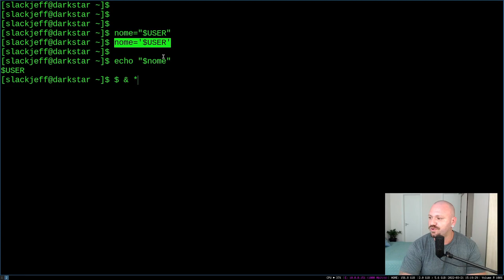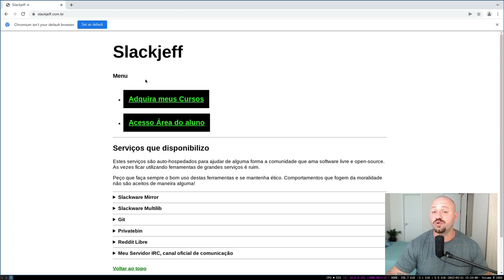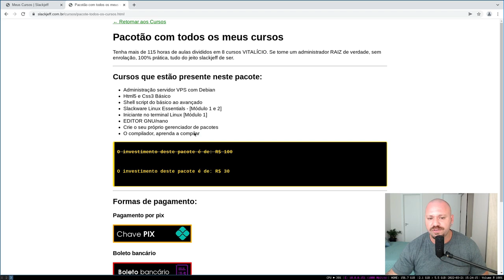Qual a diferença aspas SIMPLES e Duplas? - Shell Script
Você sabe a diferença das aspas duplas e simples em Shell Script?

► SOFTWARE LIVRES E CÓDIGO ABERTO QUE UTILIZO:
Firefox
Obs-Studio
Gimp
Kdenlive
Qemu/Virtualbox
Jitsi
Moc/Audacious
entre outros...